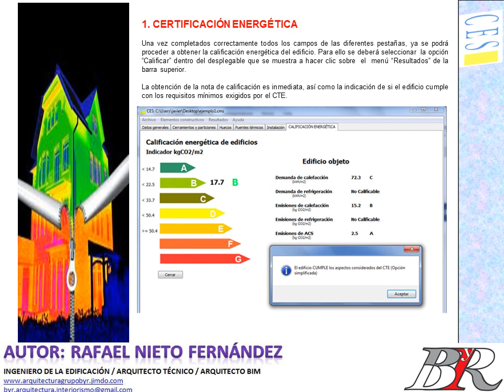21 modulo 3 capitulo 3 5 CES VIVIENDAS Cálculo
VIDEO 21: MANUALES DE USO PROGRAMAS CERTIFICACIÓN ENERGÉTICA
Servicios BIM para la arquitectura, ingeniería y construcción. Thank you With regards Grupo ByR: BIM.
Te invito a unirte a mi grupo de Linkedin: THE BAZAR DEL ARQUITECTO
Te invito a unirte a nuestro canal de youtube, con multitud de curso gratuitos para técnicos de la Arquitectura, Ingeniería y Construcción.